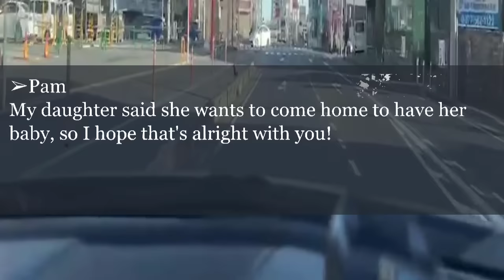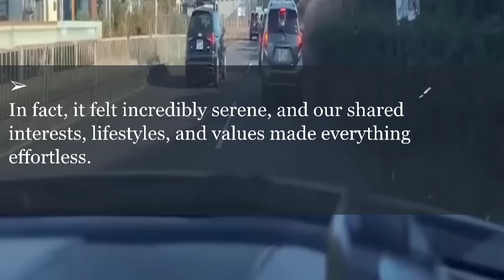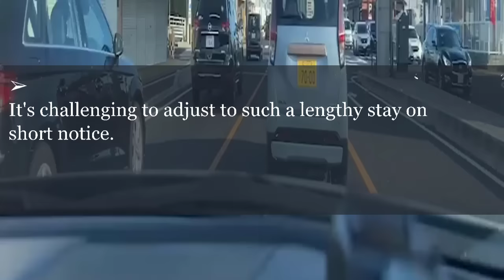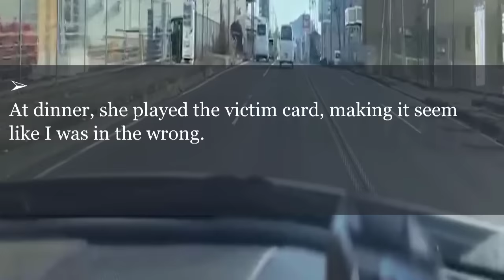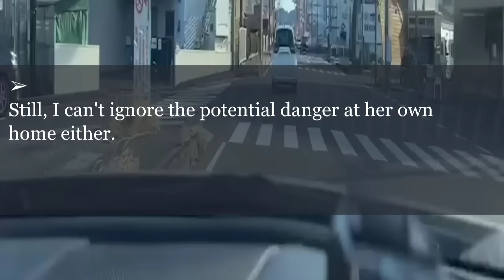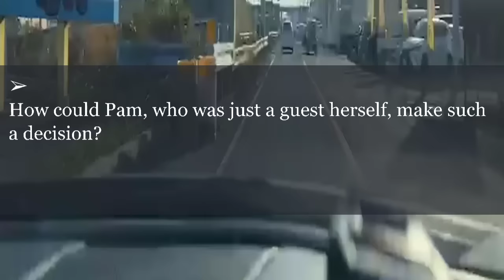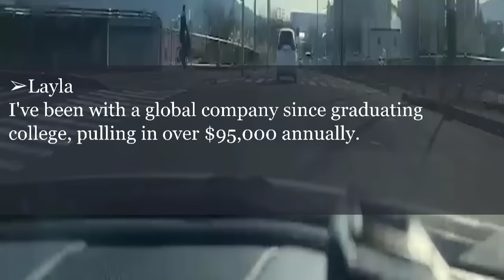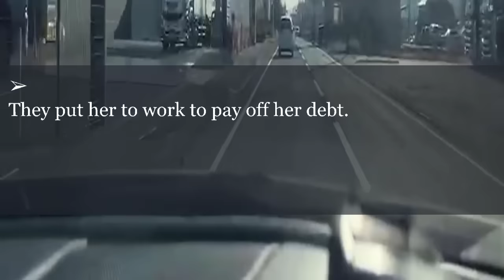MIL said that her daughter is going to come back home. I: “Which home?” Because this place is...